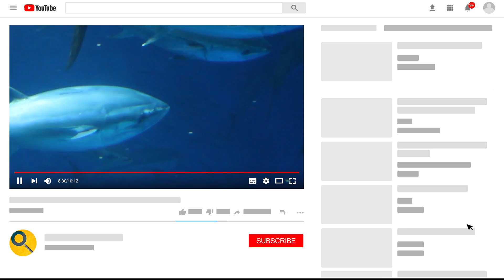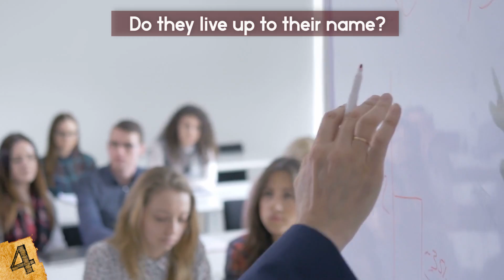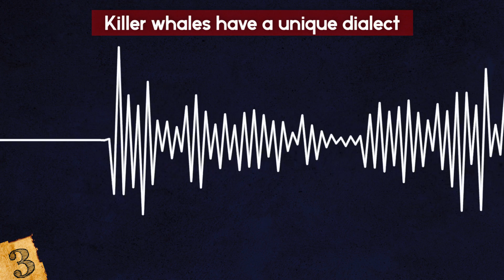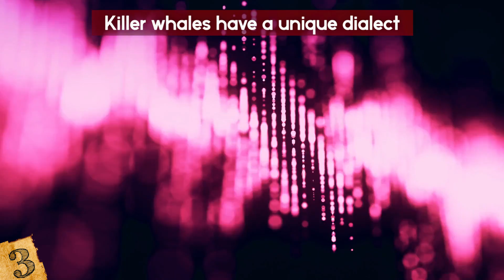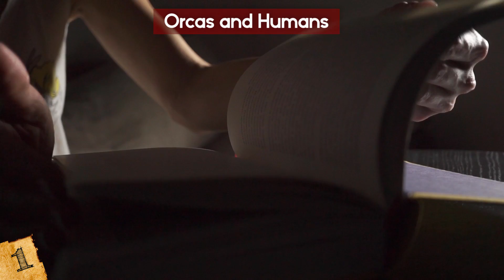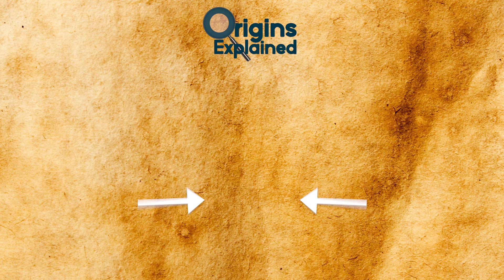Why Killer Whales Are APEX Predators!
Check out Why Killer Whales Are APEX Predators! This top 10 list of amazing animals that live in the oceans has some of the coolest facts you didn't know about orcas!

7. Why is the Killer Whale called an Orca?
Both of the names come from the fear that this animal has instilled into our human hearts over the centuries. Their scientific name, Orcinus Orca, comes from the mythical Orcus. You may not have heard much about him but he was the Roman and the underworld, AND the punisher of broken promises. The genus Orcinus means “belonging to Orcus”.

6.  Killer Whales Can’t Smell
The killer whale has very well-developed eyesight. The convex or spherical lens of marine mammals differs vastly from those of land mammals. A marine mammal's eyes compensate for the lack of refraction at the cornea interface by having a more powerful spherical lens. Killer whales also have a well-developed acute sense for hearing underwater, and they process sounds at a much higher speed than humans. They can hear each other from more than 10 miles away.

5. Hunting Strategies
Like I’ve said before Orcas are smart! They are highly social and hunt in coordinated packs. Their ingenuity and predatory intelligence is passed down from one generation to the next. Orcas will adapt their strategies according to their prey. They use echolocation to find their prey, sending out sonar clicks that bounce back to them and once they locate the target, it is ON!

4. Do they live up to their name?
Orcas aren’t whales themselves. They belong to the dolphin family (Delphinidae) and it is the largest of all dolphins. Whalers working off the coast of Australia claimed that Killer Whales would help them hunt other whales.

3. Killer whales have a unique dialect
Killer whales, just like all aquatic mammals, depend heavily on underwater sound for orientation, feeding, and communication. There are three different categories of music that killer whales produce: clicks, whistles, and pulsed calls. Clicks are commonly heard during social interactions but are also mainly used for navigating and locating prey and other possible obstacles in the surrounding environment.

2. Great White Shark vs Killer Whale
It’s very hard to imagine the terrifying great white shark as prey. In 2017, beachgoers were horrified to stumble across the carcasses of Great White sharks washed up on the beaches in South Africa. These bodies ranged in size, from as small as nine feet to as big as sixteen feet, but they all had large sets of puncture marks behind their pectoral fins. What was eating the apex predator of the sea??

1. Orcas and Humans
While so far their behavior may seem intimidating and violent, it is important to note that many Native American tribes respected the killer whale and believed they were a special protector of humankind. Killer whales were symbolic animals representative of mightiness and vigor, qualities aspired to by warriors. They were referred to as the “lords of the ocean” and would protect the waters with the help of dolphins.